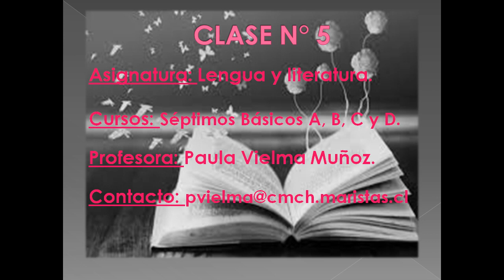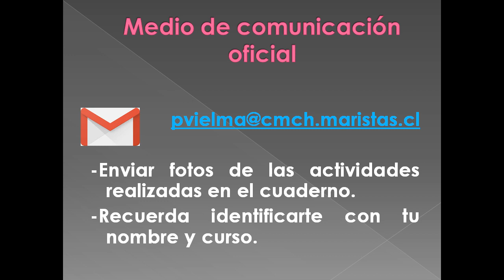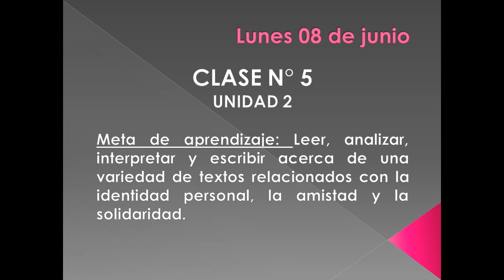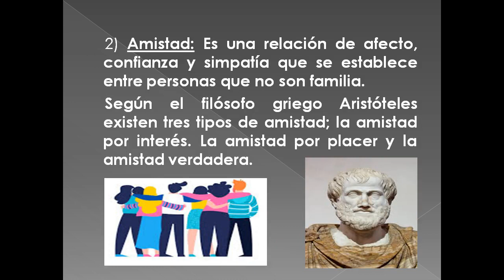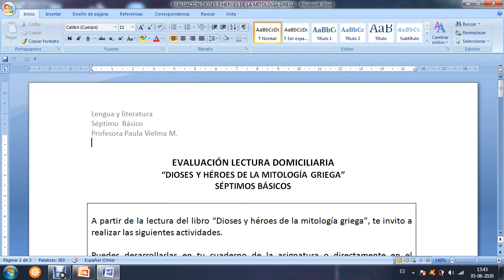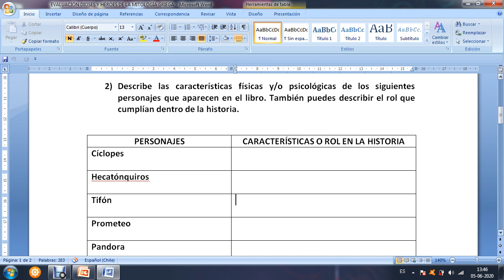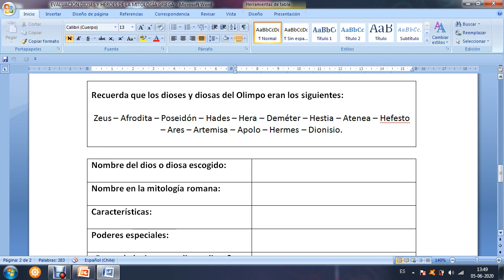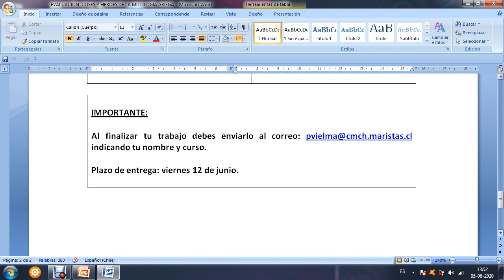8/junio - Lenguaje - Séptimo Básico